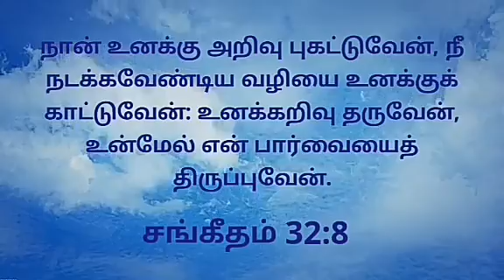Today's Gospel (29.01.2021) | இன்றைய நற்செய்தி | God's word | Sis. Sheriba Shaji